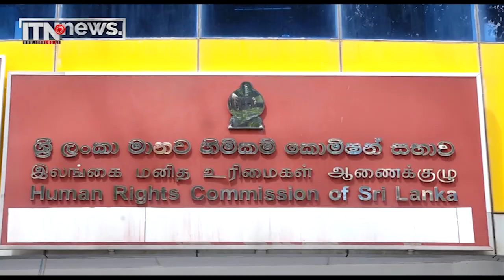විභාග කොමසාරිස් මානව හිමිකම් කොමිසමට කැඳවයි